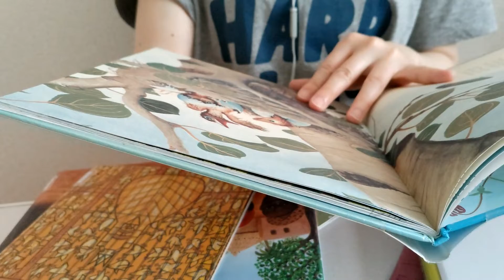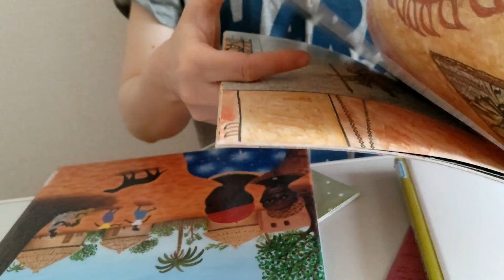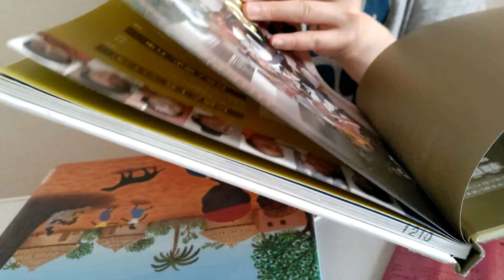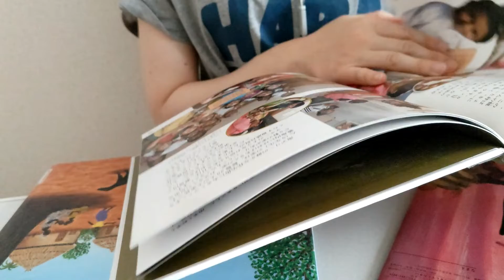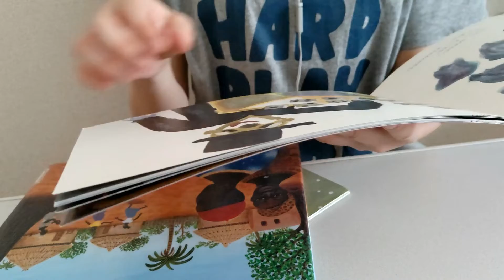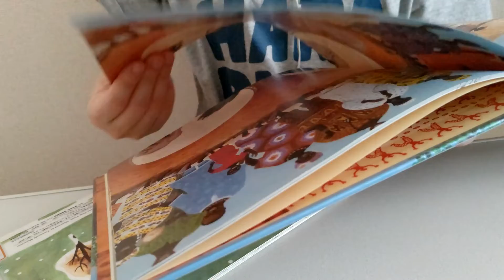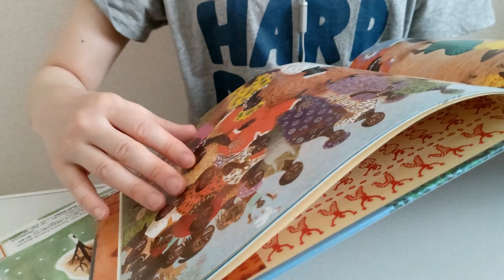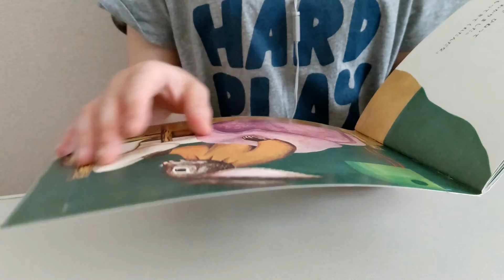【ASMR】【無言】絵本7冊！速めにページをめくります！めくる音だけ。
第197回、パグエです。

絵本を手に持っていた為、本がゆらゆら揺れています。

ZOWA（音フェチ、ASMR好きのためのアプリ）では先に動画公開しています！！